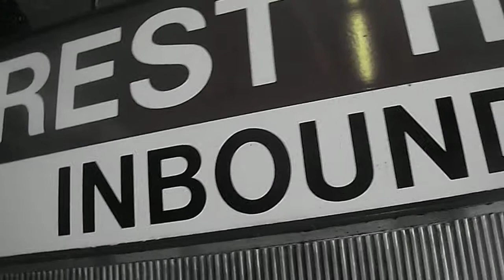(HD) First intro of 2013.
This is my first intro of 2013. I went Railfanning at Forest Hills today from 1:00 to 2:15.